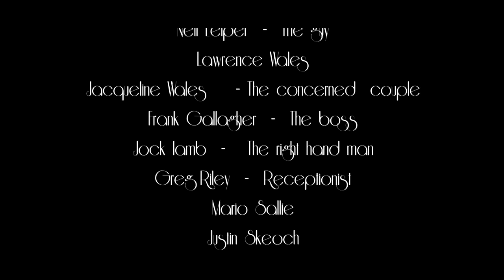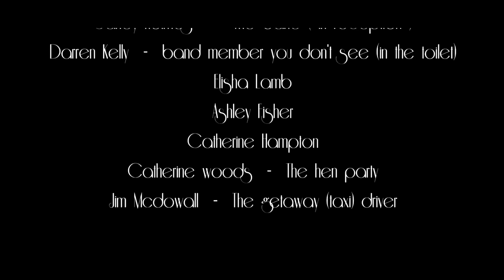Less Than Sober "Reason" Official Music Video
Less Than Sober's next single which is currently being mixed & mastered ready for release in  2016 . Directed by Neil Leiper who also stars alongside his former colleges from BBC's River City Keira Lucchesi -Stella & Frank Gallagher -Lenny  . If you think this sounds good wait until you hear the new mixed and mastered version.